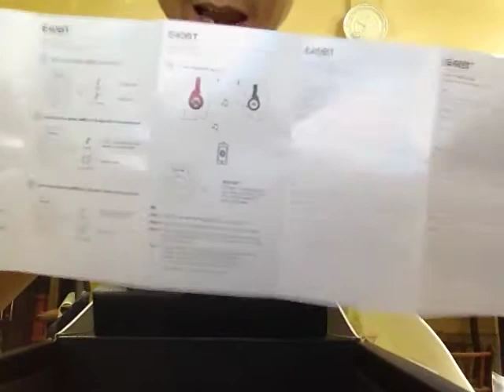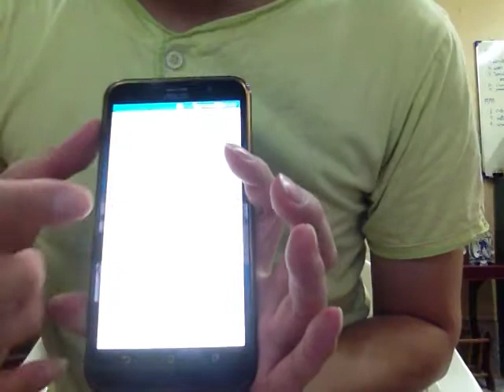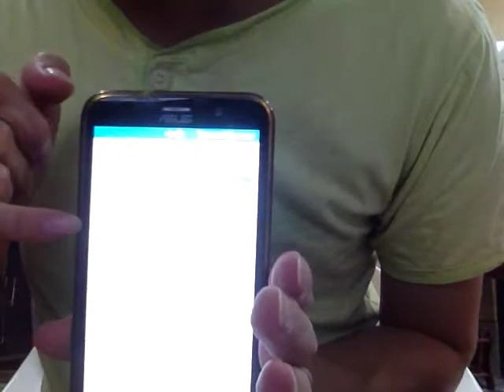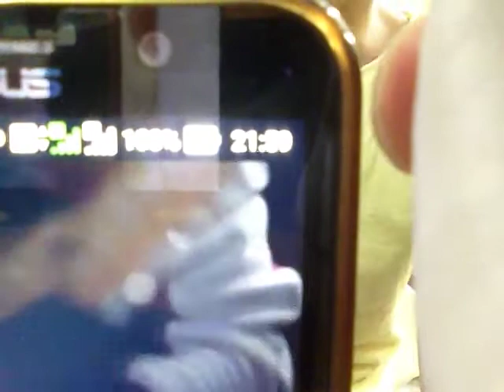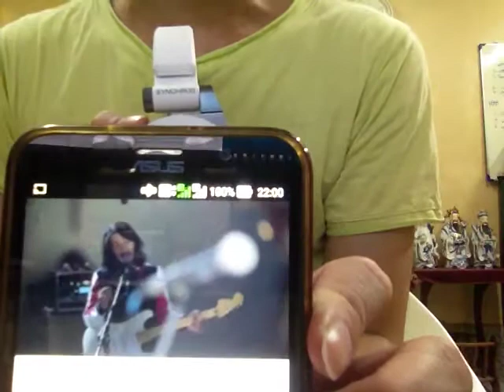JBL : SYNCHROS E40BT (Review Unbox) Thai : รีวิว JBL หูฟัง บ้าน ๆ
Replacement Ear pads Cushion Soft Cover For JBL Synchros E40BT E40 Headphones # White - int

JBL : SYNCHROS E40BT
- JBL signature sound with PureBass performance and premium 40mm drivers deliver full spectrum sound with uninhibited clarity and powerful bass
- Bluetooth enabled technology for wireless calling and music play. Built-in Share Me technology allows you to share your content with another set of headphones, simultaneously
- Ear-cup-based microphone with echo-cancelation technology allows for hands-free calling with a pure connection to your wireless device for clear, hands free calling
- Built-in, USB rechargeable lithium-ion battery provides 16 hours of uninterrupted listening. And when the battery dies, the included aux cable allows for passive listening
- Ergonomic headband and protein leather ear-cushions provide an ultra-comfortable fit and effective noise isolation